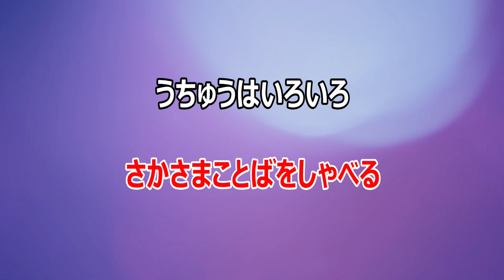【カラオケ】クレヨンロケット NHK Eテレ「おかあさんといっしょ」ソング 作詞：水戸華之介 作曲：中谷信行【リリース：2002年】